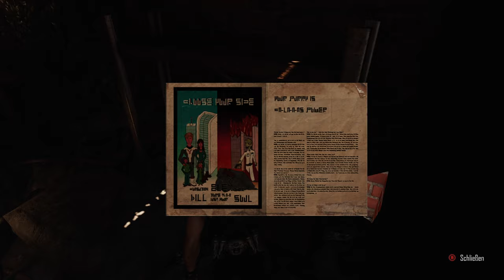[Let's Play] Elex ~ #2 Auf zum Lager der Berserker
Nach der ruckeligen ersten Episode geht es heute mit einer, hoffentlich, ruhigeren 2ten Episode weiter